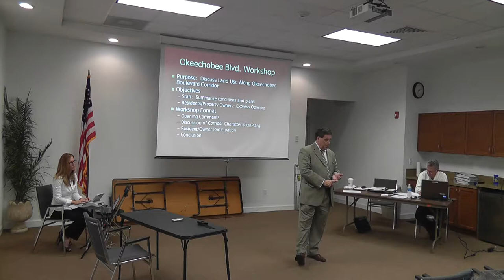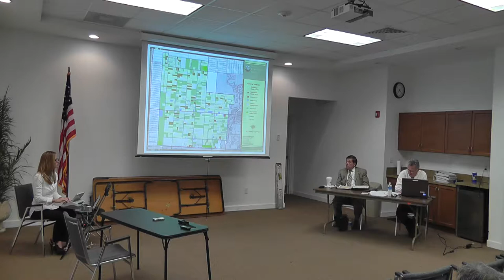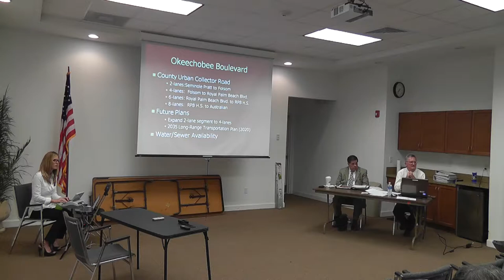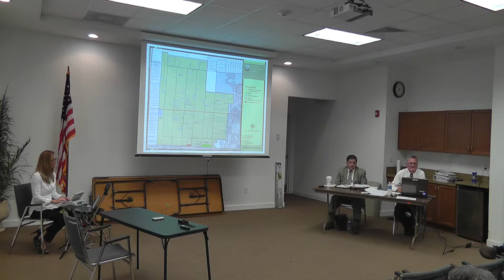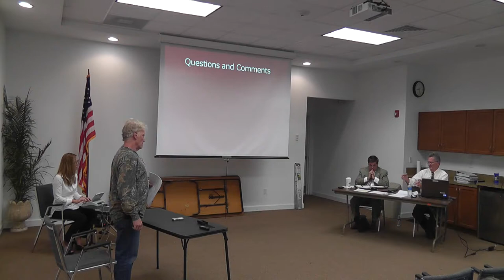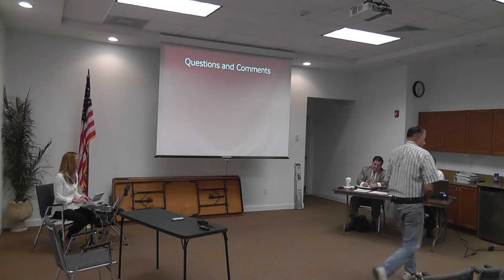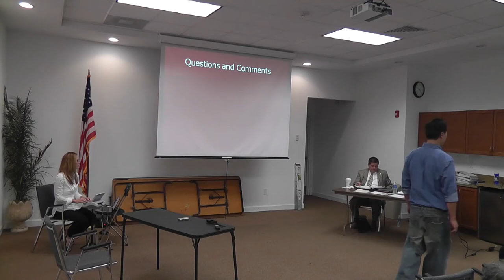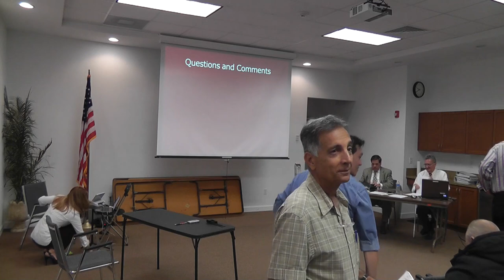OKEECHOBEE 2012 WORKSHOP